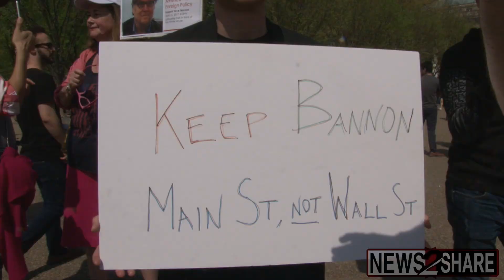Interviews: Richard Spencer and Jack Posobiec Lead Pro-Bannon Flash Mob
About a dozen Trump supporters, including nationalist Richard Spencer, met outside the White House on Saturday to voice support for embattled White House Chief Strategist Steve Bannon.

"It's our view that Bannon is one of the chief people behind the idea of 'America First,' said Spencer, founder of the National Police Institute, a think tank advocating white nationalist views. Spencer was joined by a number of other Trump supporters after an online call by Jack Posobiec following Bannon's removal from the National Security Council and Trump's recent cruise missile strike on Syria, decried by a number of his most ardent advocates.

"Steve Bannon stands for Main Street, not for Wall Street, not for the globalists," said Posobiec, "he tends for the American people, the American worker."

Though a previous event attended by Spencer resulted in clashes with antifacist counterprotesters, Saturday's "flash mob" was only met by a few black block protesters who did not confront those present. There were no arrests, unlike the first event which News2Share extensively covered.

Filmed by Ford Fischer, Description by Alejandro Alvarez